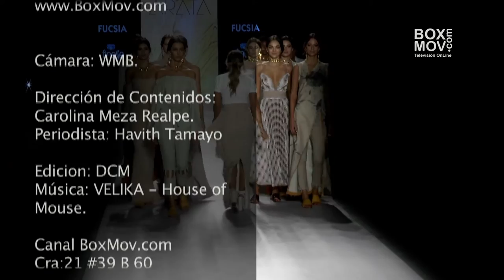Pasarela Francris Arata - Fucsia - Finesse Colombiamoda 2016